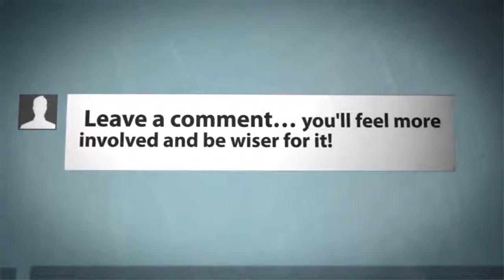Miley Cyrus Random 2014 Photo Collection Sexy as always